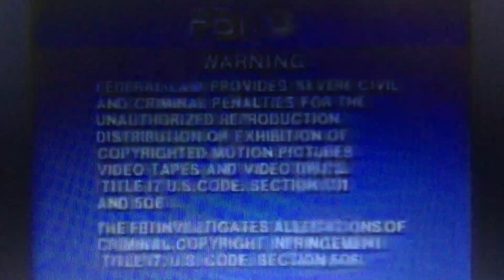Opening to Sleepless In Seattle 1993 VHS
Here’s the Opening:
1. Columbia TriStar Home Video Logo
2. Columbia TriStar FBI Warning Screen
3. TriStar Pictures 1993 Logo (Sleepless In Seattle Variant)